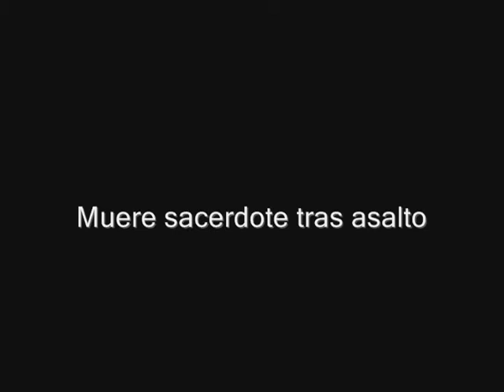Muere sacerdote tras asalto en Colima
El padre José Flores Preciado, de 83 años de edad, murió la madrugada del miércoles luego de ser golpeado por sujetos que asaltaron el templo donde se encontraba, en la Ciudad de Colima.